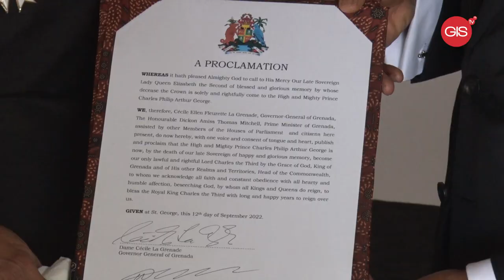September 12th, 2022 | Prime Minister and team sign book of condolence at GG's residence